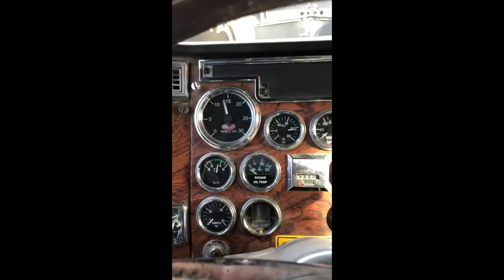1999 PETERBILT 379 For Sale